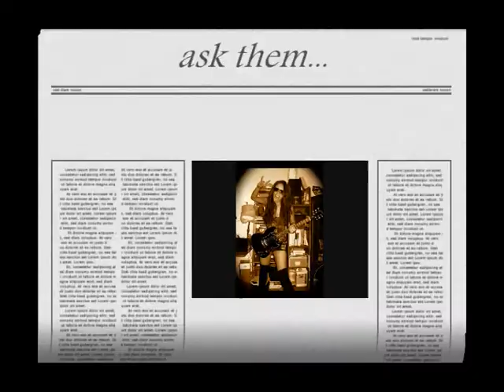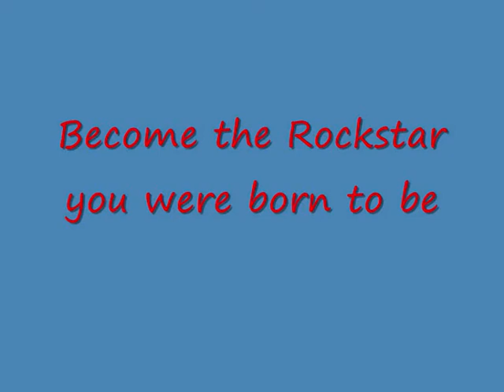Downplay music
The ultimate School of Rock- This is where Rockstar are born and raised.
Check out our clip and see what we about, Downplay will shortly be interviewing Rockstars and those in the music biz,so stay posted and we will rock you, but also keep you updated.
Peace!
the Downplay team